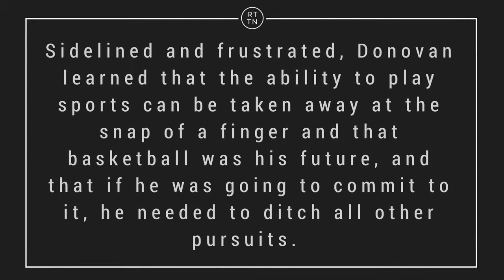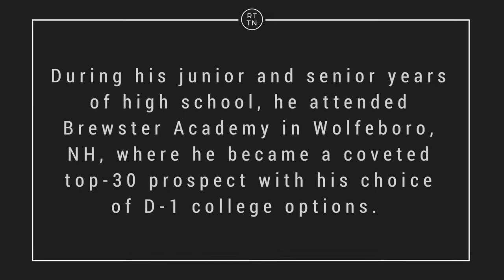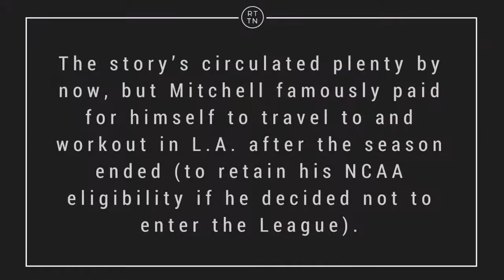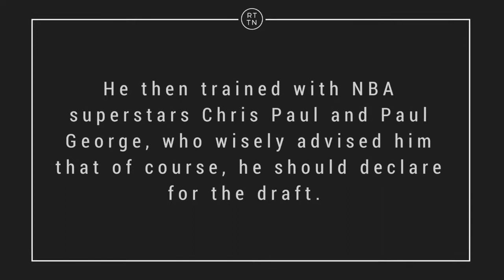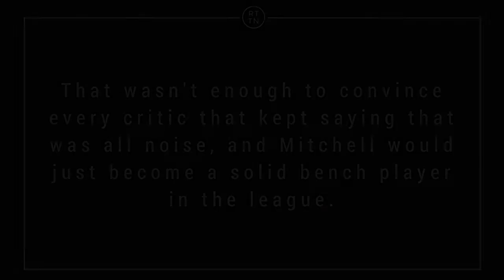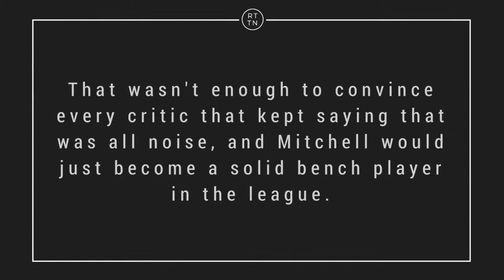Donovan Mitchell | Road to the NBA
Donovan Mitchell is taking the NBA by storm! The Louisville alumn has been leading the Jazz to a surprisingly good season. Check out his path to the league, since his early life, to his high school and collegiate career, and the help from two NBA superstars that told him to immediately declare to the Draft when he was a sophomore at Louisville.